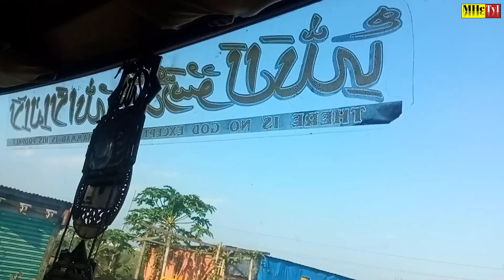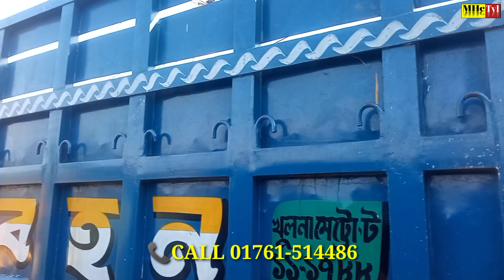জরুরী গাড়ি বিক্রি হবে,অশোক লিলিয়ান ১২১৪ মডেল ২০১৭ রেজিষ্ট্রেশন ২০১৮মোবাইল 01761-514486 Ashok Leyland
ঠিকানা ফরিদপুর ভাঙ্গা ফ্লাইওভার ব্রিজের উত্তর পার্শে।
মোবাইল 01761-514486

আমাদের ইউটিউব চ্যালেনের প্রচারিত ভিডিও যদি আপনাদের ভালো লাগে তাহলে চ্যালেনটি সাবক্রাইব ও লাইক কমেন্ট শেয়ার করুন।

এবং নিত্য নতুন গাড়ির ভিডিও পেতে পাশের বেল বাটন ক্লিক করে রাখুন।

আপনার পুরাতন ও কিশ্তির গাড়ি বিক্রি করতে যোগাযোগ করতে যোগাযোগ।
মোবাইল ০১৭১২-৮১১৬২১

দেশ ও দেশের বাহির থেকে যাঁরা আমাদের ইউটিউব চ্যানেলের ভিডিও দেখেন তাদেরকে জানাই আন্তরিক শুভেচ্ছা ও অভিনন্দন।

MHC Tv1/YouTube Channel
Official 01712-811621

MHC Tv1